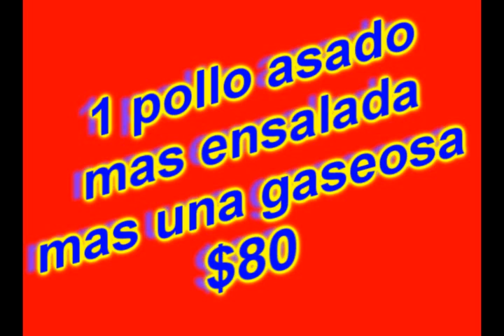Venta de Pollos!!!!